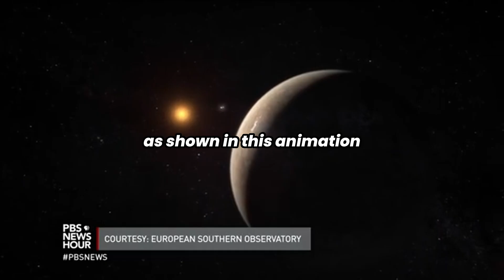James Webb Telescope Reveals WATER SOURCE FOUND on PROXIMA B PLANET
The James Webb Space Telescope has finally revealed some shocking details about Proxima B, a planet located just 4.2 light-years away! Scientists have detected strange light emissions coming from this exoplanet, which could hint at alien technology or even intelligent life. But the conditions on Proxima B are far from ideal for life as we know it—extreme temperatures, constant radiation, and tidal locking make this planet a hostile environment. Could life still thrive here, or is it too extreme to sustain anything?

In this video, we dive deep into the mysterious emissions from Proxima B, explore its potential for harboring life, and discuss the groundbreaking role of the James Webb Space Telescope in uncovering these secrets. Could Proxima B be the next big discovery in the search for extraterrestrial intelligence?

Key Takeaways:

Proxima B’s strange light emissions and what they could mean
The planet’s extreme environment and challenges to life
The role of the James Webb Space Telescope in studying distant planets
Why Proxima B is one of the most exciting planets in the search for extraterrestrial life

Credits:
NASA